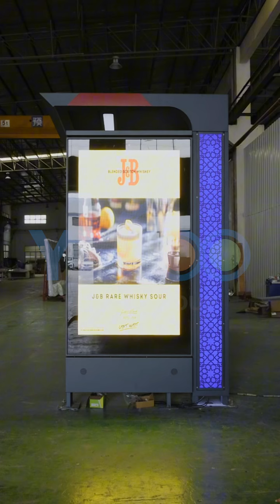Intelligent bus shelters exported to Africa creative technology design and urban culture integration